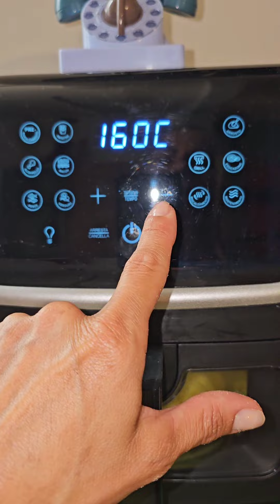Fiori di zucca gratinati in friggitrice ad aria😋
Veloci e saporiti